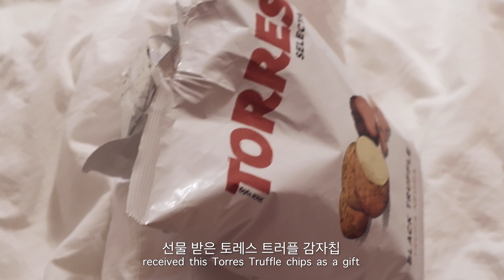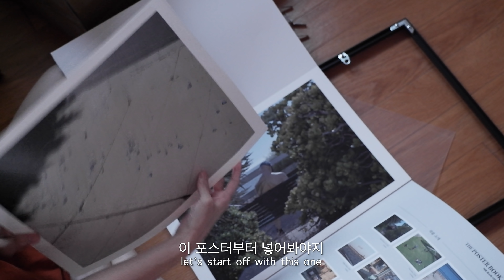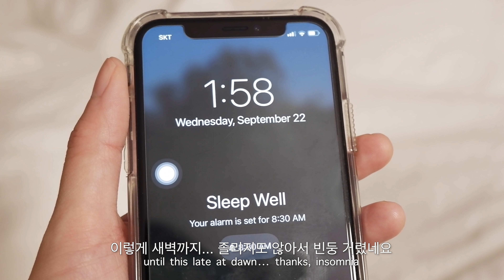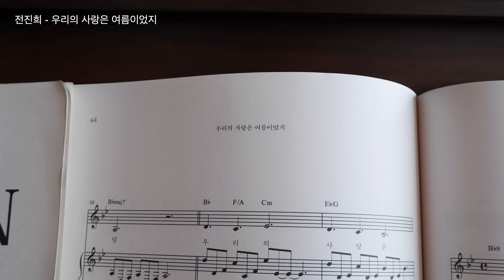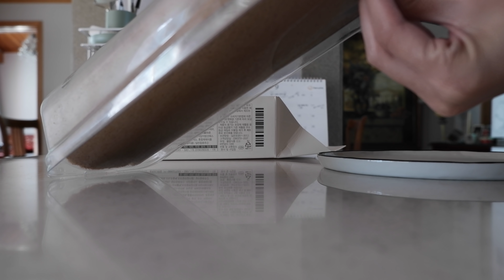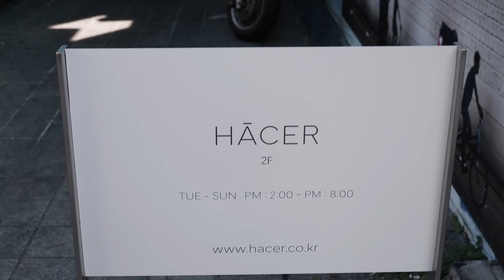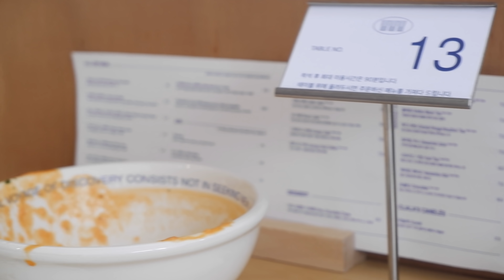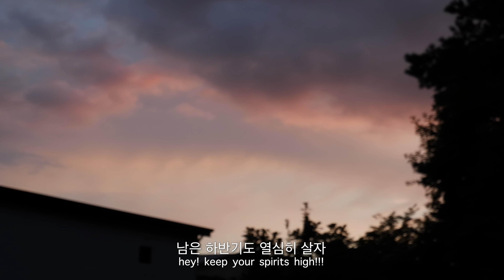(eng.) VLOG 연휴 그리고 앞머리 … 와 함께한 일상 브이로그. 방구석 패션쇼. 언박싱. 판교 브런치. 북촌 아쎄르 쇼룸. 호텔더일마. +EVENT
안녕하세요! 오늘은 꾸리꾸리 날씨가 흐린 하루였어요
다들 안전히 퇴근하셨는지 … 맛있는 저녁은 드셨는지
혹시 파전에 막걸리 한 잔은 안하셨는지 … ? 궁금하네요 🍶

저는 연휴 지나고 혼자 뽀짝뽀짝 잘 놀고 잘 먹고 잘 지냈습니다
모.. 그러다 앞머리도 잘라봤고요?
아무튼 제가 이번에도 구독자 이벤트를 준비해봤는데요
아래 내용 확인해주시고 많은 참여 해주시면 정말 기쁠 거 같아요! 💌

그럼 저는 영상 업로드를 했으니 미루던 드라마 시청 시간을 가져보도록 할게요
다음 주에 만나요! 🦦🤍

[에르베 EVENT!]

가장 마음에 드는 가방과 이유를 적어주시면 1명을 추첨해서 적어주신 가방을 선물을 드립니다!

기간: 10/3 일요일 까지
당첨자발표: 10/6 수요일, 이 영상 고정댓글에 발표하도록 하겠습니다!

LOOK 1
jacket: sandro
knit: monoha
pants: kindersalmon
bag: herve (CLASSIC 20 DAY SHOULDER BAG)

LOOK 2
knit: isabel marant
pants: certo
bag: herve (CLASSIC 20 MINI BOWLING BAG)

LOOK 3
knit: apc
pants: osthe
bag: herve (CLASSIC 20 LARGE HOBO BAG)

+ 자민 PICK!